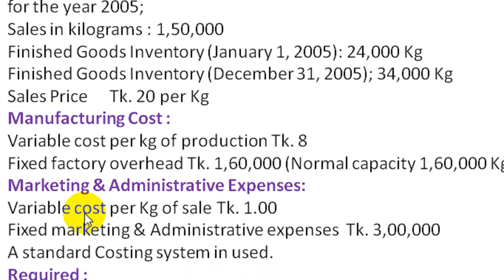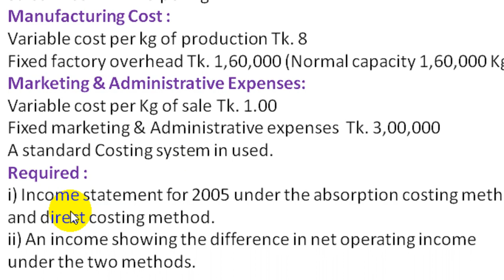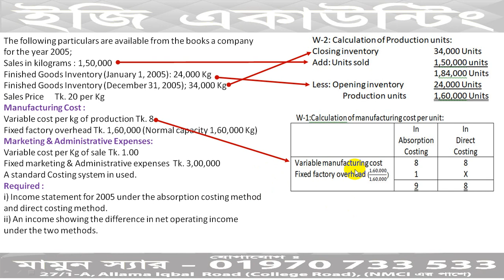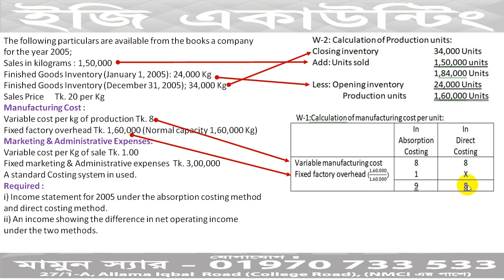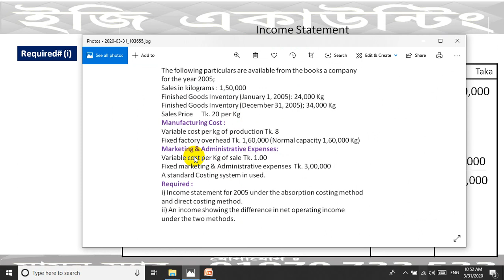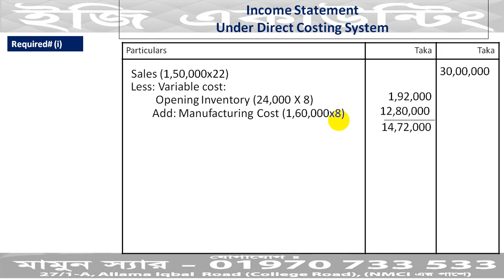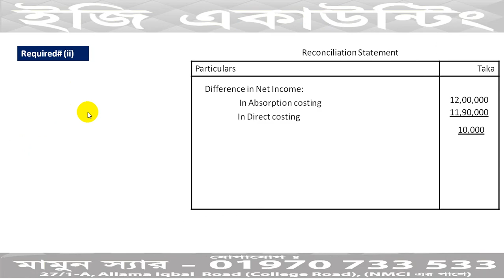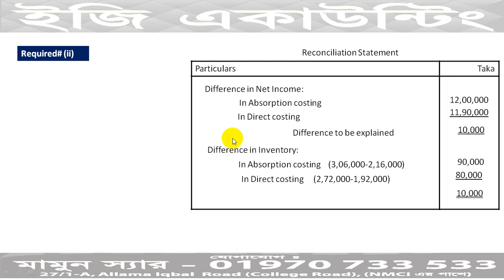Absorption and Variable costing -AC/DC(Class- 3)BBA 3rd Year- MBA Final Year.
For MBA - Advanced Cost Accounting
For BBA 3rd year- Management Accounting